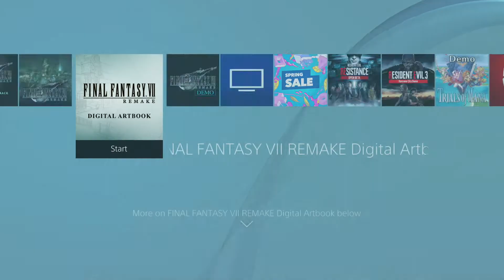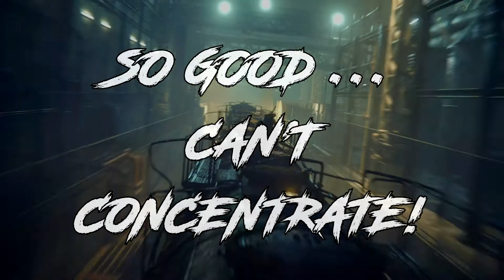SO GOOD ... CAN'T CONCENTRATE! In Episode 1 of Sightseeing in Final Fantasy 7 Remake!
The full game is finally here and I cannot contain my excitement as I sightsee in Final Fantasy 7 Remake!

Thank you very much to the highly knowledgeable and all around great guy, MidnightJam, for teaching me how to edit and for making me that awesome intro animation!